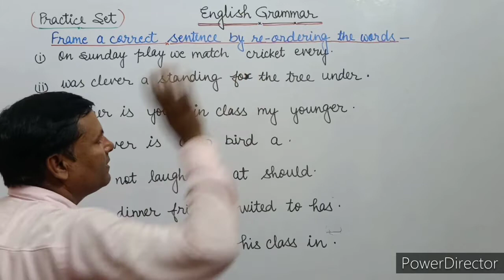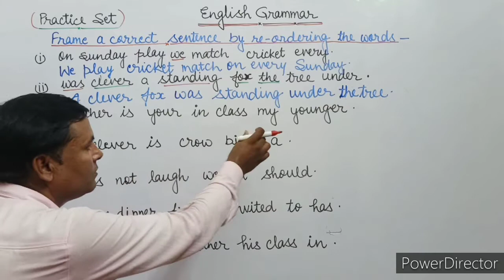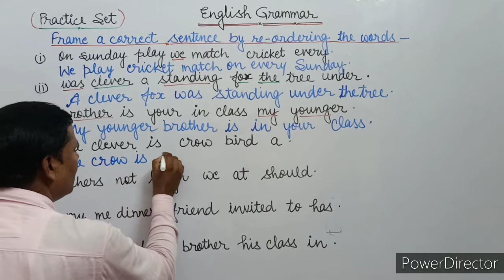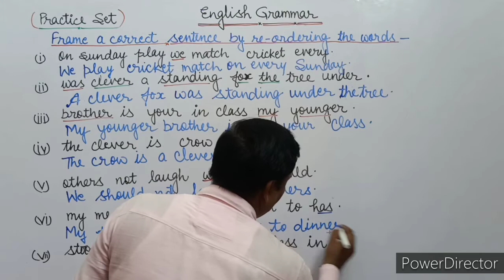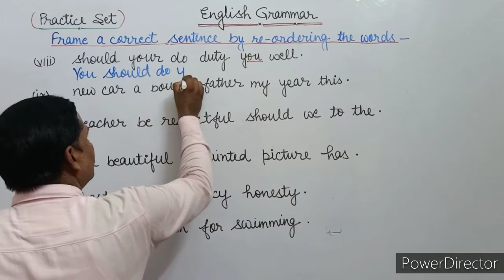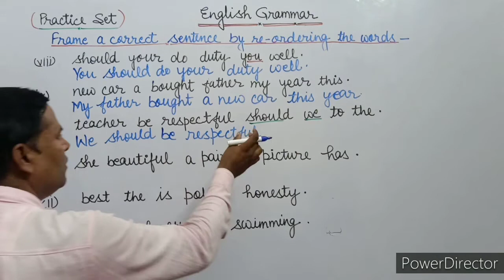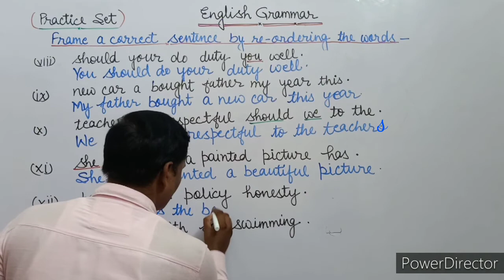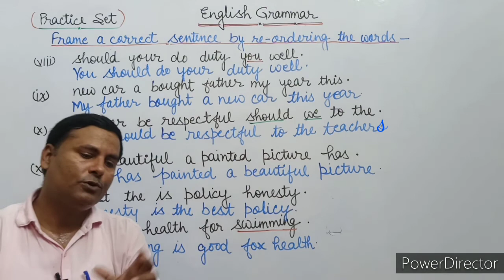Class 9th&10th : Rearrange the sentence : Practice set : 01